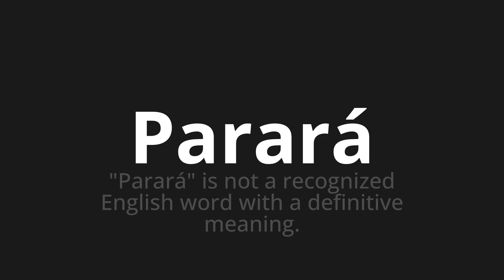How to pronounce Parará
Master the Pronunciation of 'Parará Which Means will stop' - which means : "Stop" is not a recognized English Word with a definitive meaning. 📝 with @PortuguesePronunciation 🎓🗣️ - [Your Guide to Portuguese]

Learn to pronounce 'Parará' perfectly in Portuguese with our easy and engaging tutorial by @PortuguesePronunciation! 📖📽️ In this comprehensive video, we provide you with native speaker examples 🗣️👂 and phonetic breakdowns 🎵 to ensure you get the pronunciation just right.

How to say Will stop in Portuguese